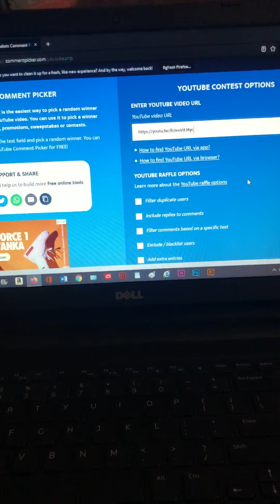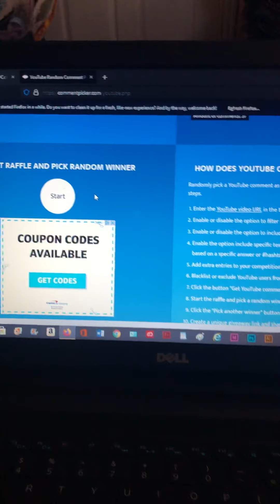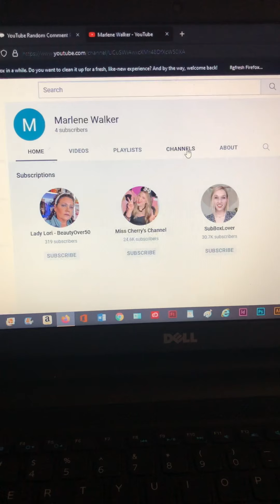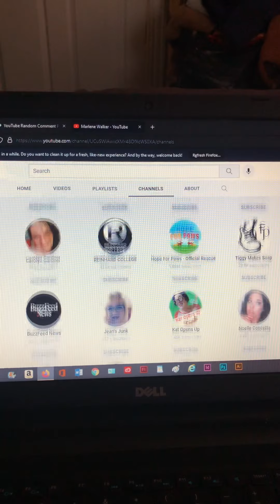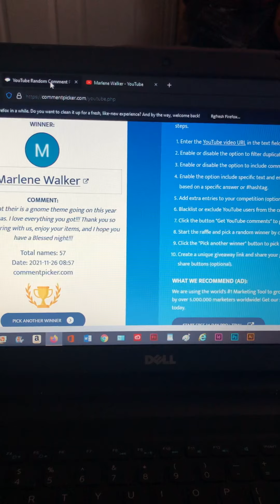Winner of my Give Thanks collab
I’m so sorry that I’m so late on this! My family and I have been very sick and I’m just now getting to it.